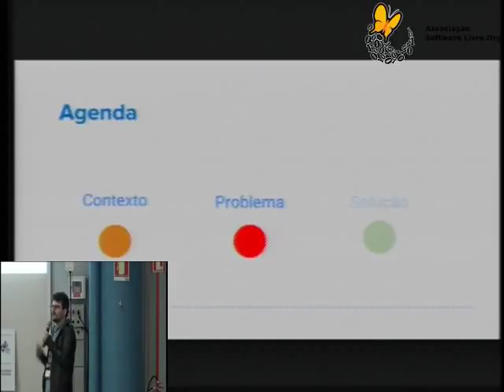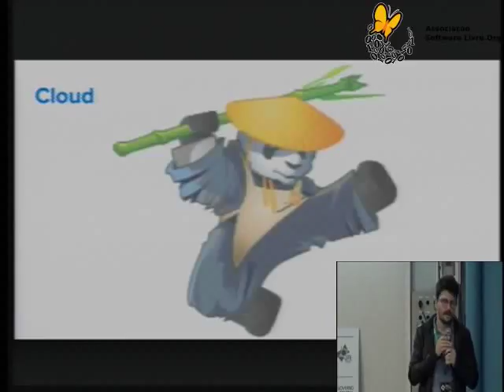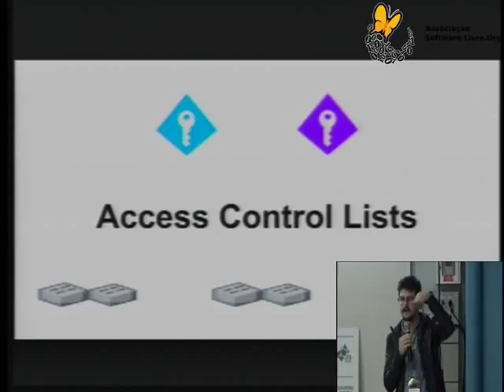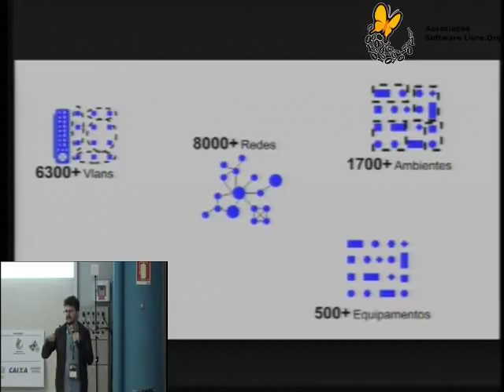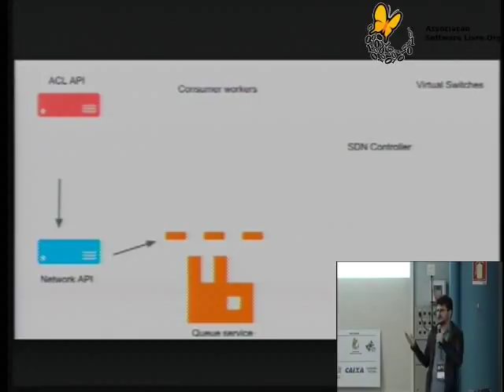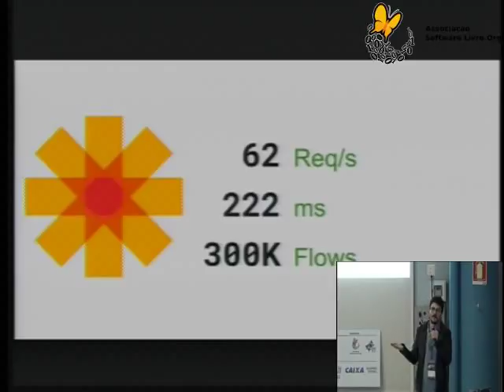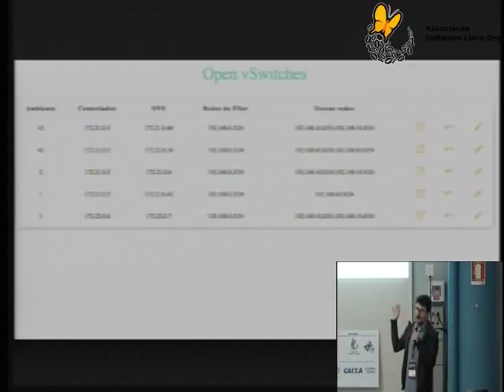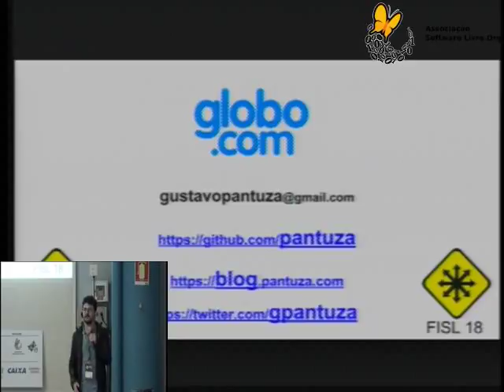Automação de Access Control Lists através de Redes Definidas por Software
Imagine garantir a liberação de acessos entre aplicações, serviços e máquinas de forma automatizada e de baixo custo. Essa palestra apresentará como estruturamos a Cloud da Globo.com e como através da GloboNetworkAPI, OpenDaylight e OpenVswitch conseguimos implementar uma solução automatizada em Redes Definidas por Software.

Gustavo Pantuza